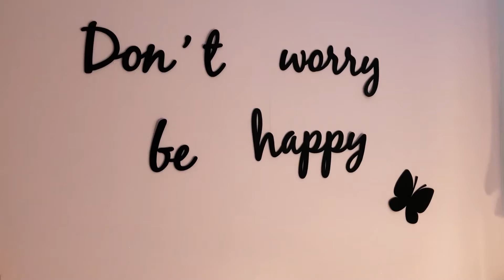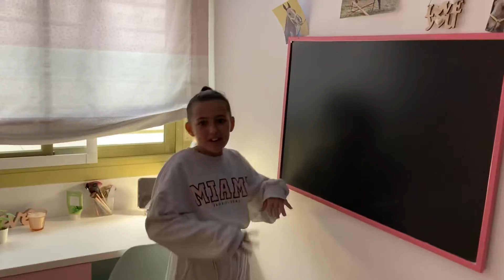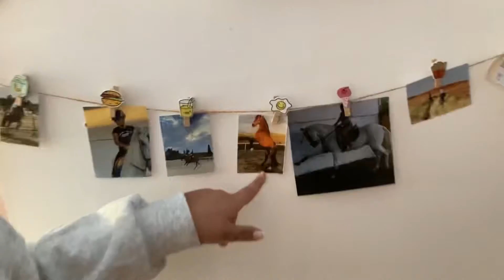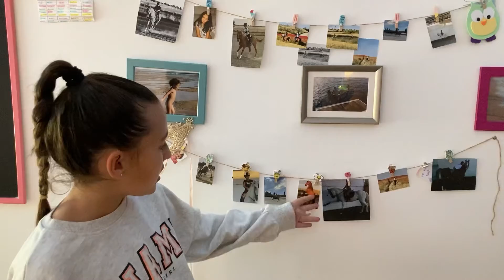ROOM TOUR y TOPS de mi ROPA de MONTAR🐴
Por lo que os he contado de la caída pues os lo resumo un poquito por aquí
Pues esto paso el lunes 19 de abril íbamos al galope en suspensión y la yegua se tropezó y se callo pero ella no se izó nada la que de verdad se ido algo fui yo me caí me raspe la cara con la arena y me di en la espalda, no podía respirar pero hoy domingo me encuentro mucho mejor he montado el miércoles el jueves, el viernes y el sábado solo q al montar me duele un poco la espalda pero vamos q nada un beso💓